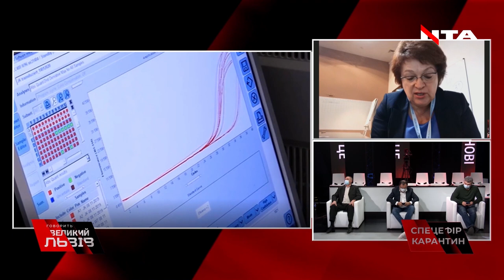🔴ЧИ ГОТОВЕ МОЗ ДО НАЙГІРШОГО СЦЕНАРІЮ ЕПІДЕМІЇ В УКРАЇНІ ТА ВІД ЧОГО ЗАСТЕРІГАЄ?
залишайсявдома 🔴ЧИ ГОТОВЕ МОЗ ДО НАЙГІРШОГО СЦЕНАРІЮ ЕПІДЕМІЇ В УКРАЇНІ ТА ВІД ЧОГО ЗАСТЕРІГАЄ? Відповідає Ірина Микичак, перший заступник Міністра охорони здоров'я України!